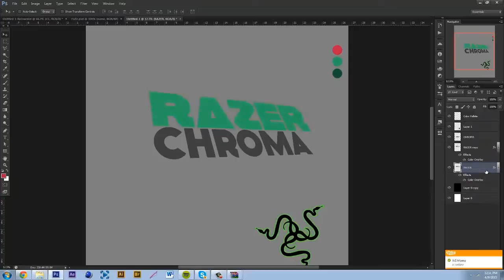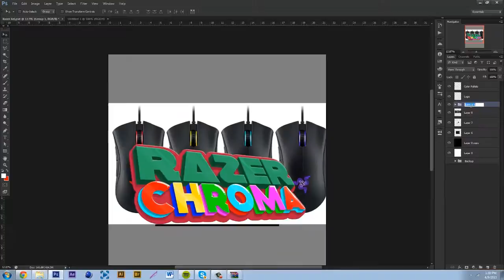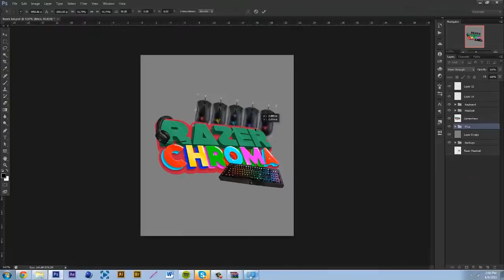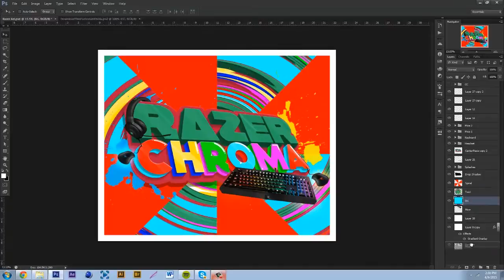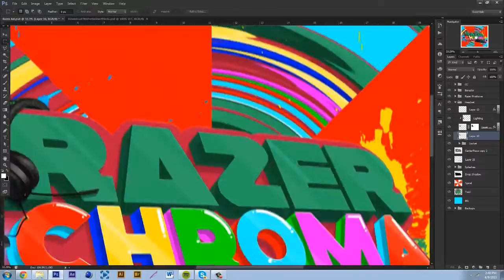Project: Razer Chroma Collection Advertisement (SPEEDART)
Can we get 50 LIKES for my little speedart here?